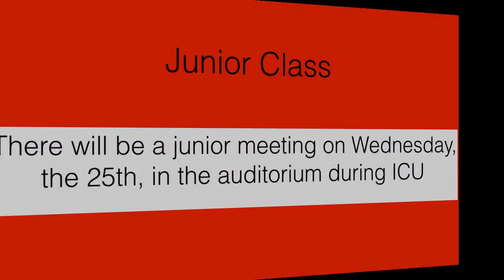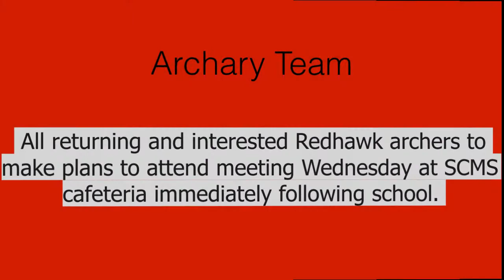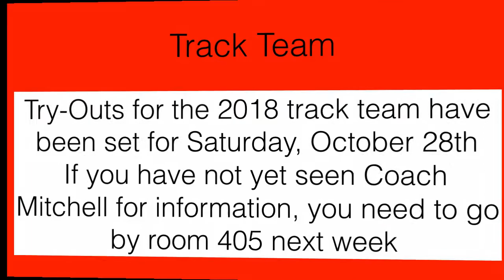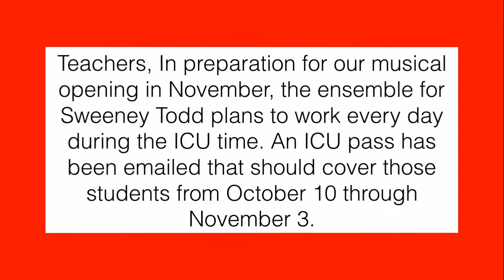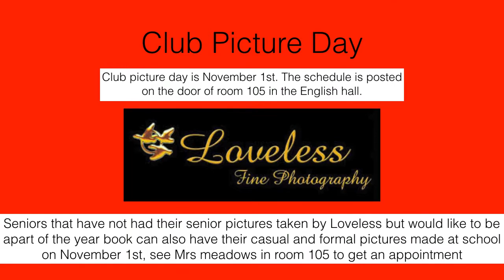SCTV VOL 2 YEAR1 INFORMATION LOOP 10 23 17